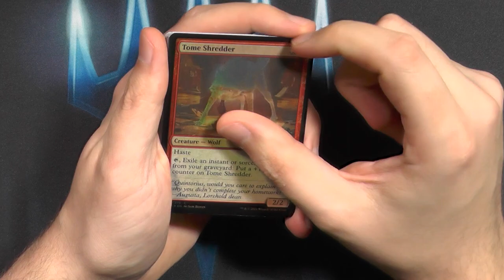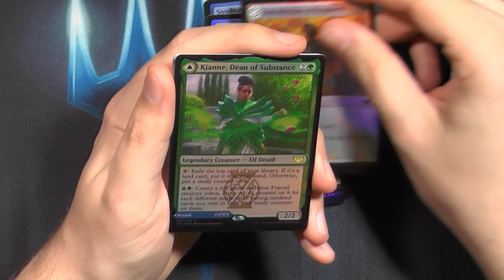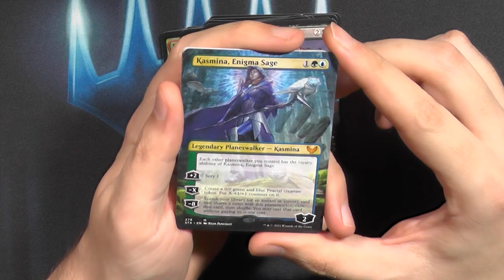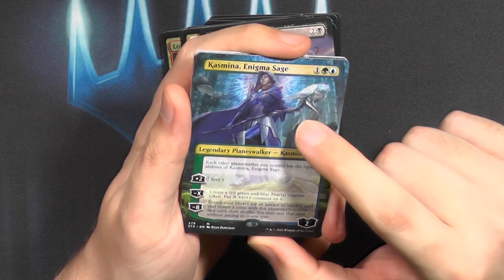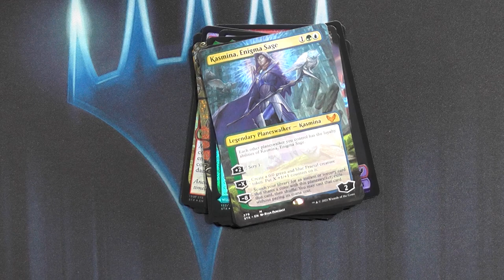Strixhaven Collector Booster264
Ich habe so unendlich viel über diese Booster gehört, die Etched Foils, die Japanischen Alter Art, die normalen Foils und die Japanischen Etched foils.
Dazu die Fullarts und auch so viel anderes in diesen Boostern.
Ich bin total überwältigt.
Was haltet ihr davon?